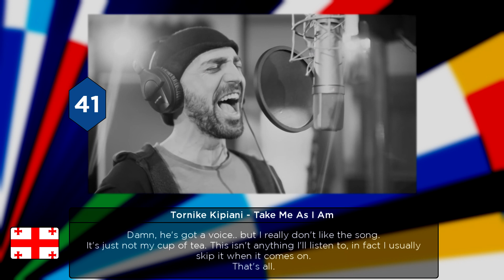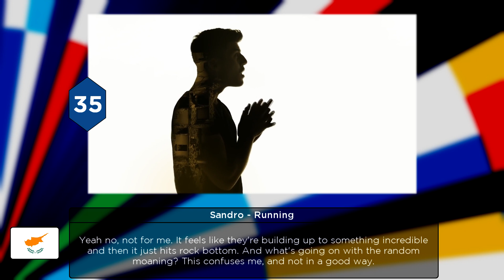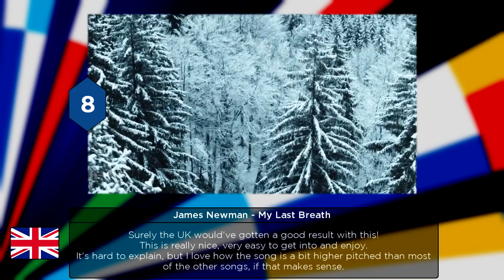Eurovision Song Contest 2020 - My Top 41 (with comments)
About time right?! I've been delaying this video massively only because I haven't listened to some songs that much (I literally listened to Malta for the first time yesterday). Eitherway, I hope you enjoy my controversial AF opinions and there might be more Eurovision related videos soon! I'm already planning on giving my top 3 of each national final this year, I've followed so many this year so let me know if that's something you're interested in!
And of course, more CupcakKe remixes coming ;) Just need some more instrumentals to be released

Reuploading or using this video as a source is strictly prohibited unless permission has been given. No profit is made out of this video on my behalf.